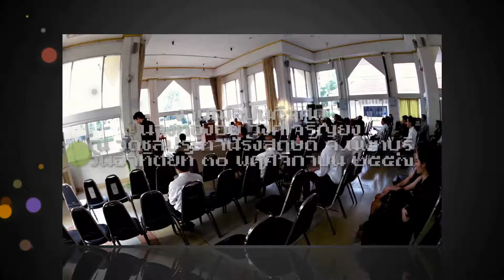funeral Doctor Somchai Mom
งานฌาปนกิจศพ นางทองอยู่ วงศ์เจริญยง
ณ วัดชลประทานรังสฤษดิ์ จ.นนทบุรี
วันอาทิตย์ที่ ๓๐ พฤศจิกาบน ๒๕๕๗